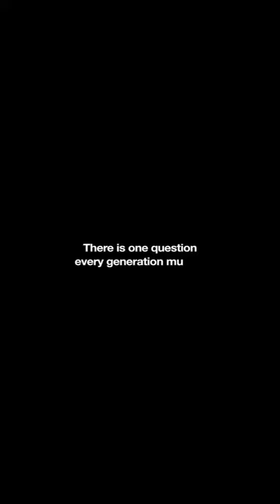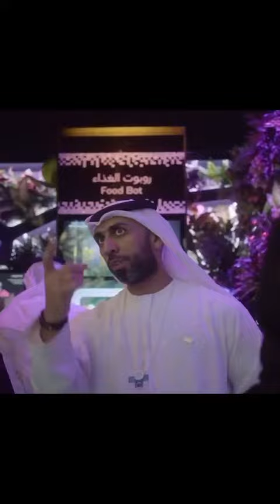Dubai for New generation#emirates united Arab